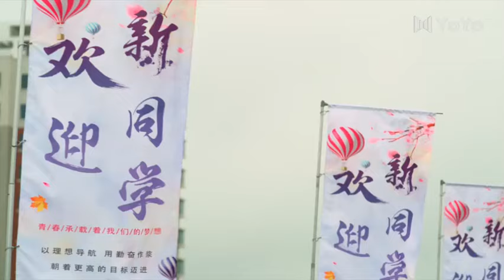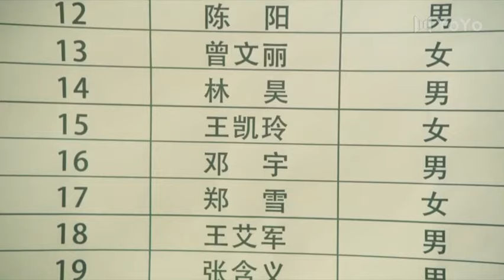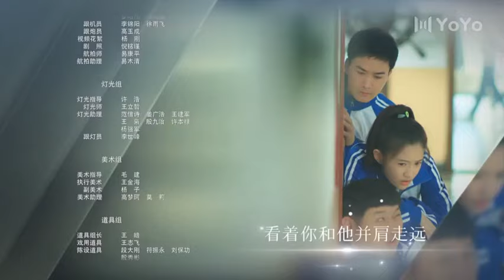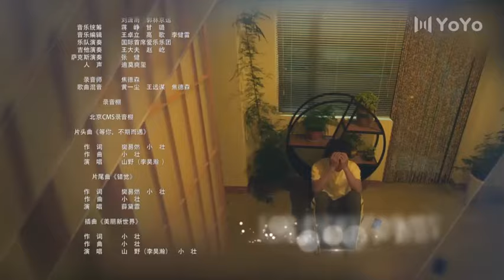【Full 】QuandNousNousRencontrons 01 | WhenWeMeet💕YoYoFrenchChannel CDrama ChineseDrama SerieChinoise